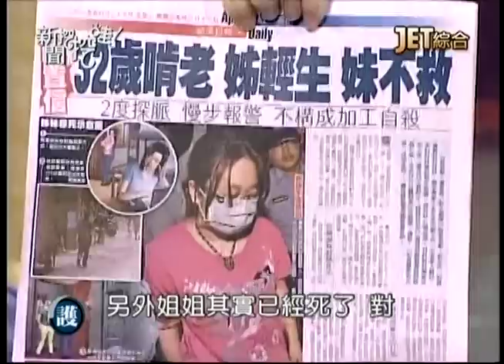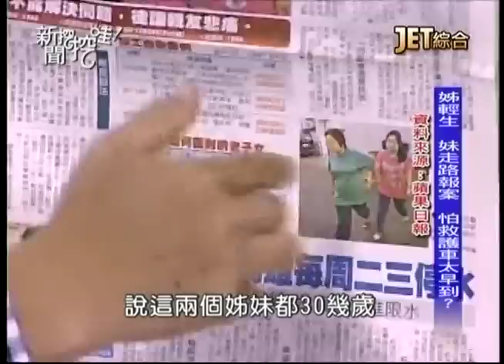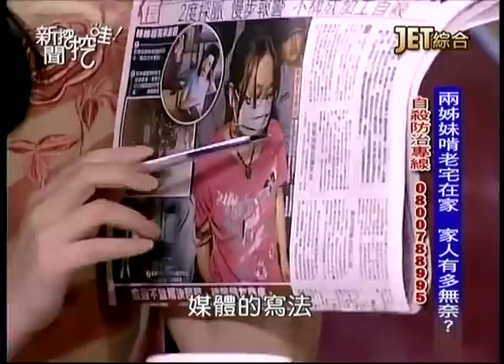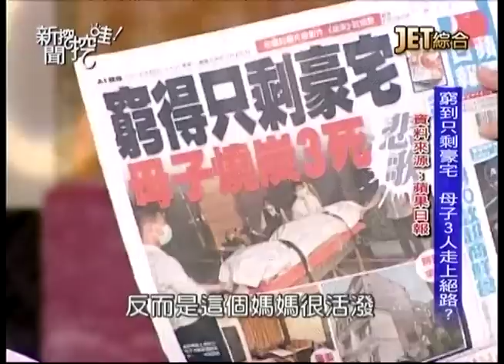04292015 新聞挖挖哇